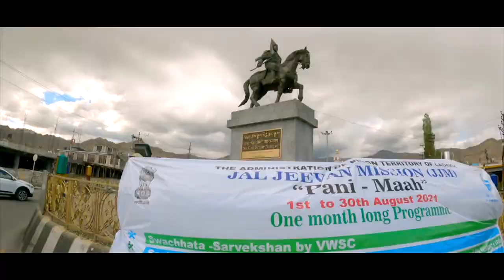Welcome to AaHarem